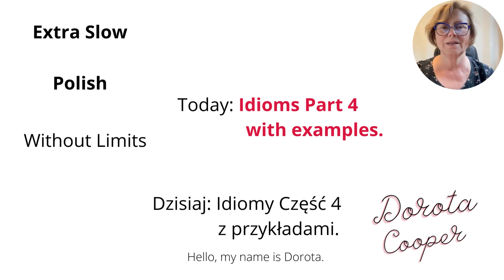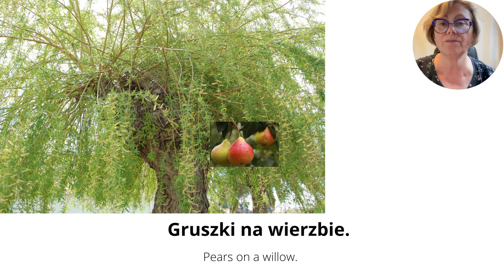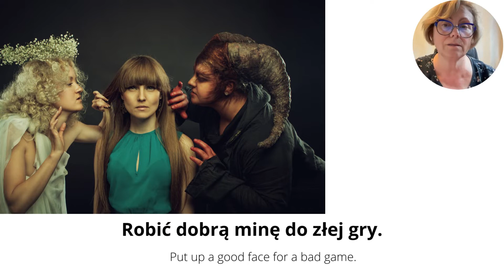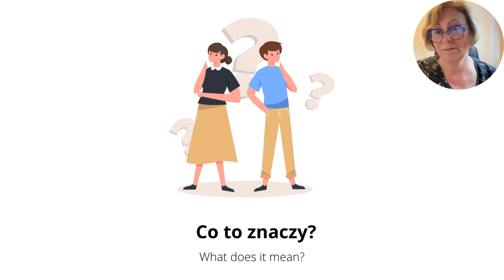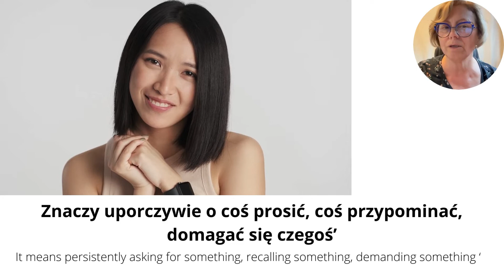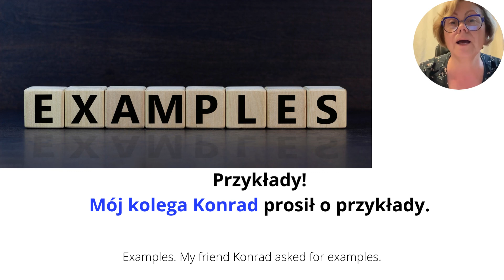Discover 5 Polish Idioms: Part 4 | With Examples sentences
Discover 5 Polish Idioms: Part 4 | With Examples
Learn Polish. Today I will teach more idioms.  Here you with find 5 Polish Idioms Explained. This video is suitable for advanced learners and learners who want to expand their vocabulary.

00:00 5 Polish Idioms Part 4
00:17 1st Idiom with explanation and example sentence
01:18 2nd Idiom with explanation and example sentence
02:17 3rd Idiom with explanation and example sentence
03:29 4th Idiom with explanation and example sentence
04:27 Examples